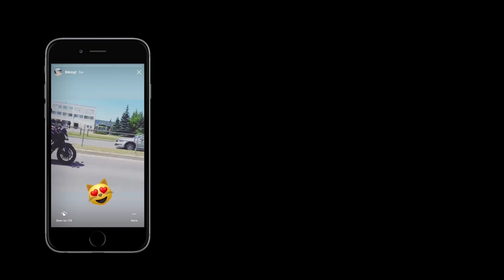KĀDS MAN IR MOCIS?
Pirmais video no sērijām, kas saistītas ar moto un moto vlogiem. Šoreiz iesākam ar akmulatoru un tehniski novērtējam, kas mocim būs jātaisa pirms apskates.

Nekur nesteidzamies ar notikumiem jo būs otrā daļa!